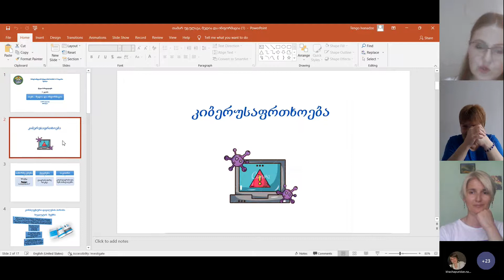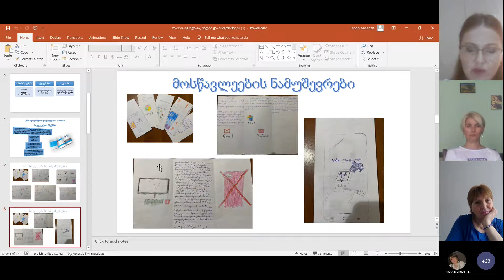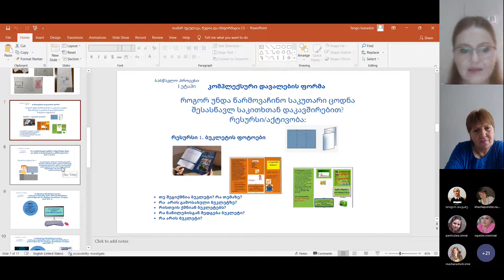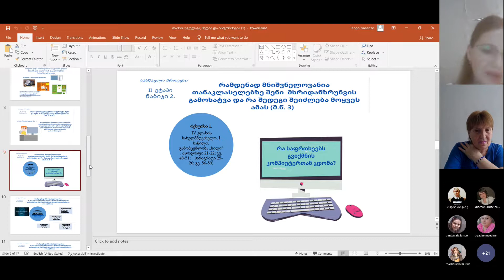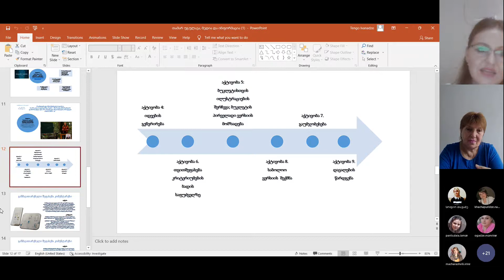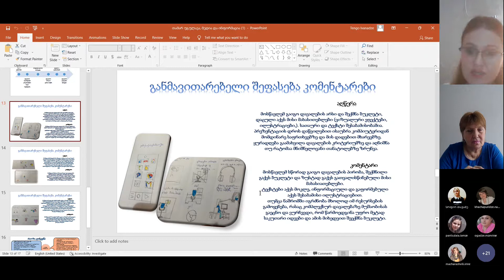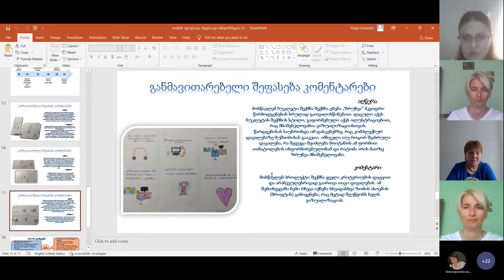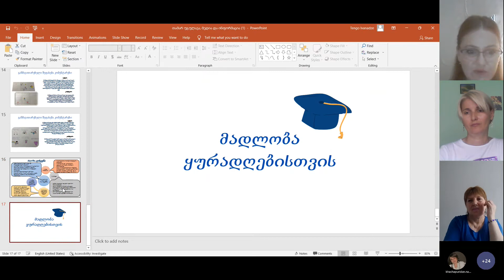კონფერენცია - მე და საზოგადოება, თამარ უგულავა